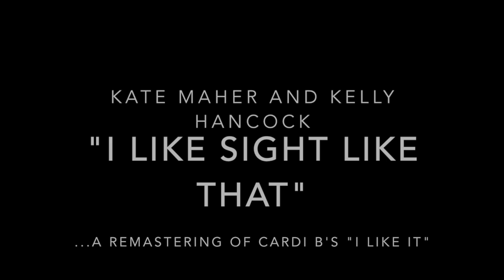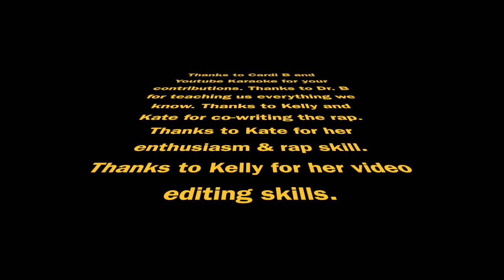"I Like Sight Like That"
A rap, written by Kelly and Kate for their A&P II final project. It is to the tune of Cardi B's "I Like It" and we not claim to own the song. Lyrics listed below!

Yeah, professor, I like sight like that
It’s our most dominant sense
I said I like sight like that
I said I like sight

Now eyes have three layers, they’re called tunics
First is fibrous, that’s most outer
Made up of sclera which is white
And the cornea, which is clear
Then comes the vascular, the one under the fibrous
Made up of the choroid, ciliary body and the iris
Most inner called the nervous, it’s made of the retina
Contains photoreceptors, the light responding cells
Rods for periph’ vision, black and white
Cones for, colors and brights
Most cones-  mac’ lutea. Optic disk, no light
Eyes focus images, thanks to the lens (the lens)
It divides the two halves of the eye
In front the aqueous, in back the vitreous
Transporting nutrients as hard as they can
We gotta give our eyes respect for
3/4 of our sense receptors (receptors)
Half our cerebral cortex’s, a visual connector
Oh, facts

Light goes through the cornea (I said I like sight like that)
Then the aqueous humor, humor, humor, humor (I said I like sight like)
Drops through the lens and then refracts (I said I like sight like that)
Through the vitreous humor onto the retina (I said I like sight)
Oh it excites the cones (I said I like sight) (ch-ching)
It excites the rods (I said I like sight)
Process rays, into impulses (I said I like sight like that)
Sends them through optic nerve (I said I like sight)

Doctor B!

Vision, vision, from close and far (and far!)
Distant vision causes ciliary bodies to be relaxed (hehehehe)
This allows the lens (wuh), to be relaxed (yeh)
In close vision the ciliary bodies must contract, (yeh)
Makes the lens fat (yeh)
But the iris contracts, that makes the pupil thinner (wuh)
This allows less light to pass through, yeh (wuh!)

Problems with vision, people have them (have them!)
If your eyes are normal, they’re emmetropic (tropic)
You don’t need no fix (wuh), let’s move onto the next (yeh)
In myopia the focal point, is, before the retina, long eye
You can only see what’s close, concave lens fix (yeh)
Bring the focal point to the retina
Whereas the hyperopic eye sees far, yeh (¡wuh!)
The focal point sits behind the retina (oh)
Convex lenses fix this, moving the focal point to the retina (yeh)
Now you can see both close and far
Now that’s enough, about bad vision

What about other structures (I said I like sight like that)
They protect the eye you know (I said I like sight like that)
Eyebrows shade and block sweat (I said I like sight like that)
Eyelids meet at the corners, lateral / medial (I said I like sight)
We use them to sweat (I said I like sight)(ch-ching) and also to blink (I said I like sight like that)
Last is the lacrimal ‘parratus (I said I like sight like that),
Makes tears for crying (and when you’re in love)